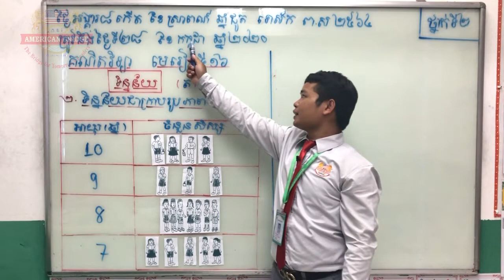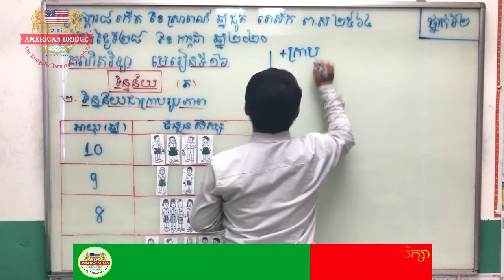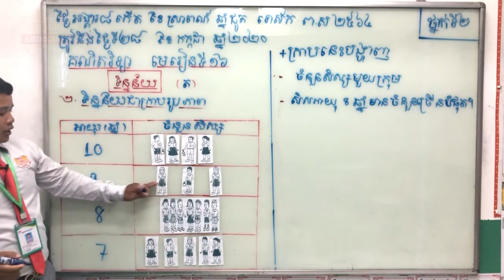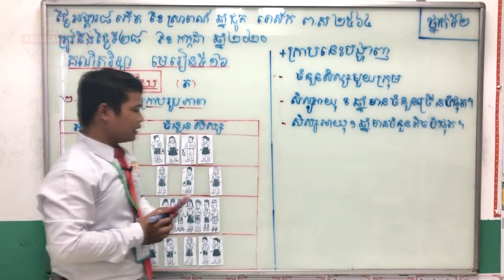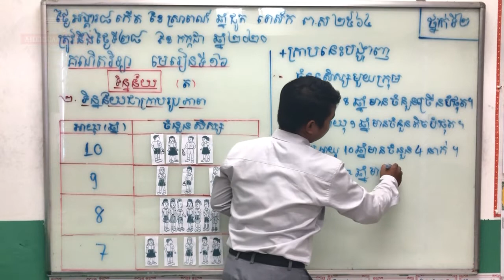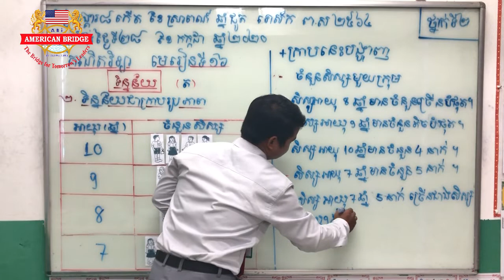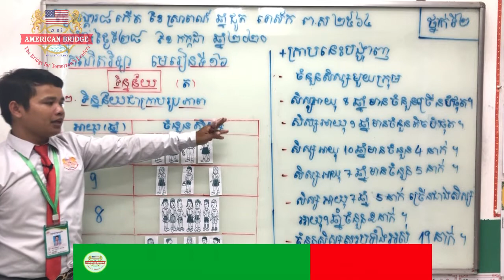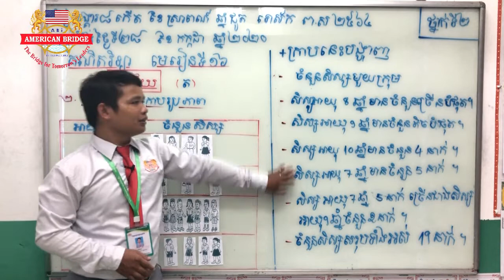ABI:ថ្នាក់ទី២/មុខវិជ្ជា គណិតវិទ្យា/មេរៀនទី១៦ ទិន្នន័យ (ត)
ថ្នាក់ទី២/មុខវិជ្ជា គណិតវិទ្យា/មេរៀនទី១៦ ទិន្នន័យ (ត)/២.ទិន្នន័យជាក្រាបរូបភាព/ទំព័រ១០៣
បង្រៀនដោយលោកគ្រូ ផាន់ សុខលេង